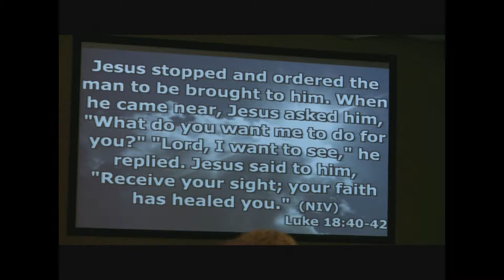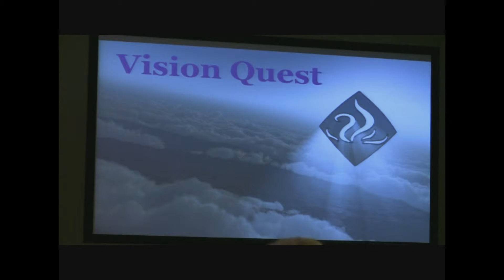(3 / 7) Lack of Vision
Pastor Scott Catron: Lack of Vision
Princeton WV.